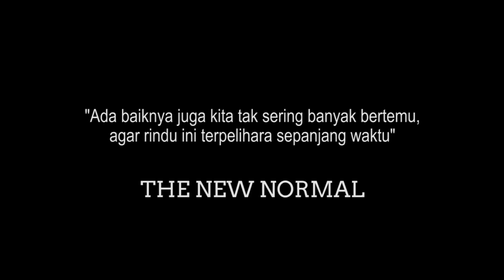Thrty Seven - Bagaimana Jika Rindu (Official Lyric Video)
Official Video Lyric ini kami persembahkan untuk teman2 yg sedang bergelut dengan kerinduan.. semoga lagu ini bisa menjadi penyejuk hati ditengah pandemi..

Credit Video
Directed : Erfani
DOP : Andri Dianel Mandela
Edited : Rivan Rinanda

Credit Music
Executive Producer : Seven Values Music
Producer : Ega Leguna, Utam Aravin
Song Writer : Utam Aravin
Mixing & Mastering : Boby Rockability
Recording : NM Studio